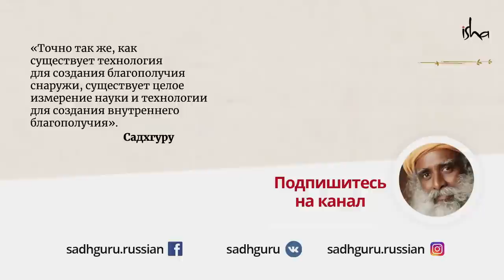Как избавиться от инертности и углубить своё восприятие?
Правда ли, что мы не должны есть во время затмения? Хотя такая еда не убьет вас, говорит Садхгуру, она снизит ваше восприятие. Для йогина потеря чувствительности равносильна смерти, объясняет он. Как и в случае с высокопроизводительным автомобилем, если вы хотите работать на максимуме, вы должны внимательно следить за тем, какое топливо поступает в вас.